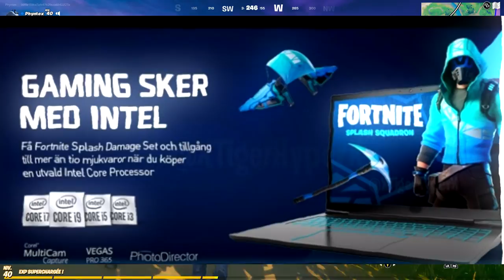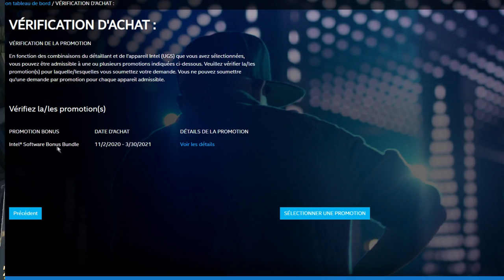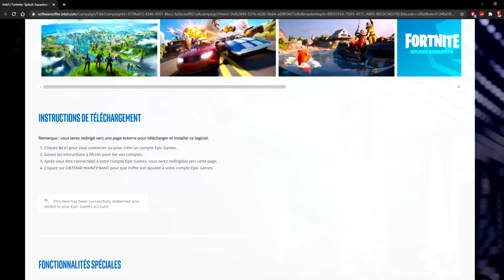COMMENT RÉCUPÉRER LE SKIN GRATUITEMENT MAINTENANT sur FORTNITE ! (Dompteur Des Flots)